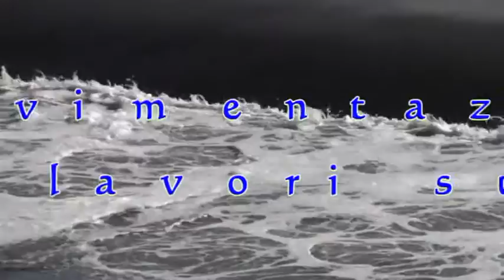MOVIMENTAZIONE SULL'ARNO- Montelupo , Fibbiana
lavori in corso..movimentazione x  costruenda ,cassa di espansione zona Torre ,Fibbiana ,Limite ...